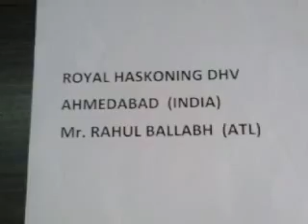Ahmedabad, India Announce new company | Royal HaskoningDHV